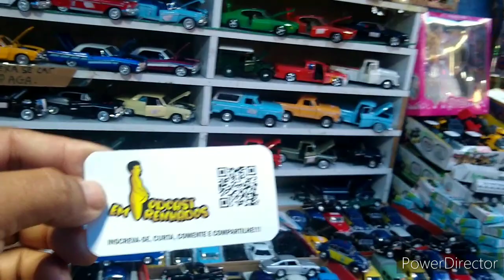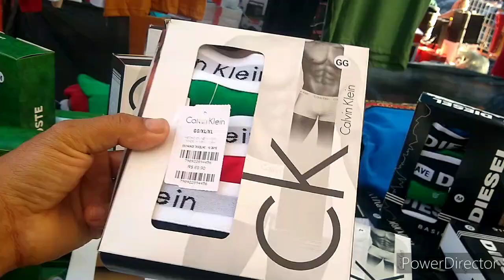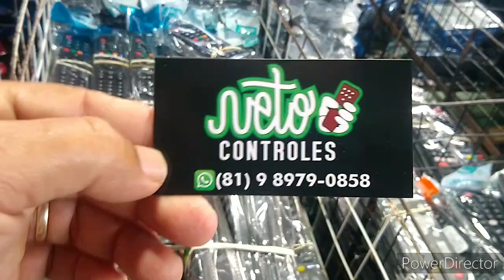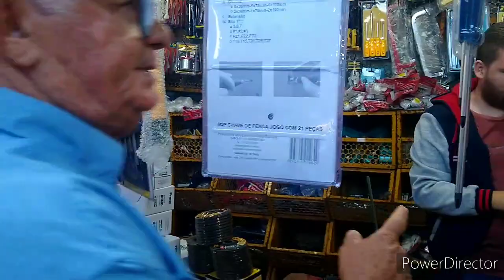Caruaru feira da sulanca olha que achei na feira do Paraguay carrinho para colecionador 😱